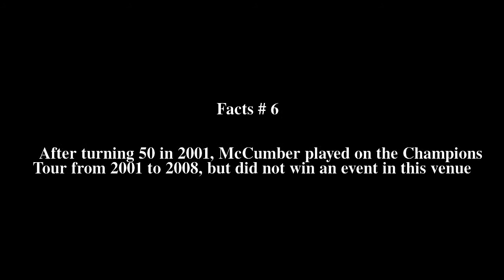Mark McCumber Top # 7 Facts